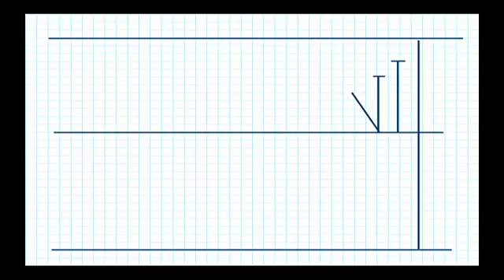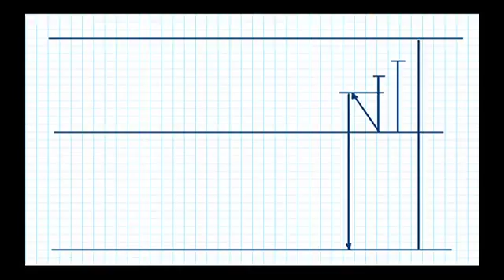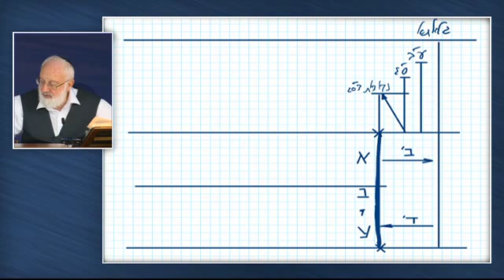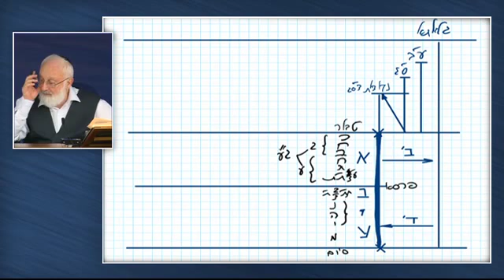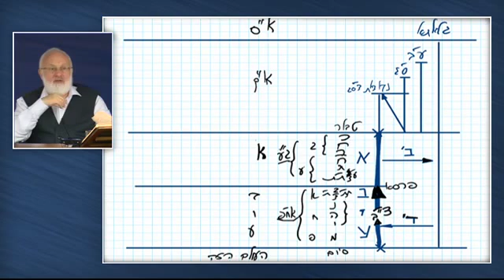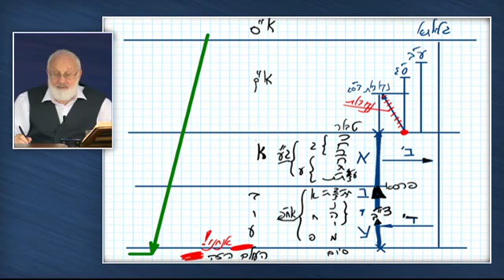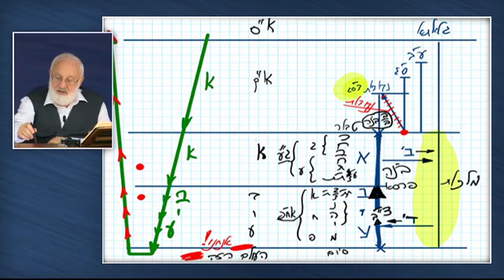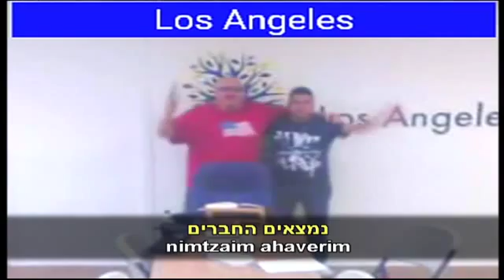Baal HaSulam Tíz Szfíra Tanulmánya 6 kötet 16 rész 158 pont 2015 09 27